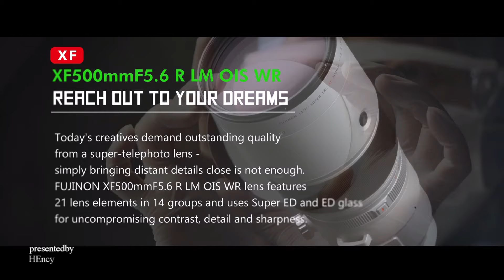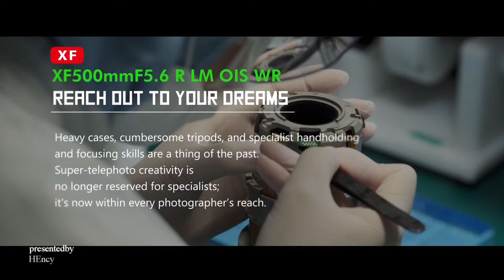FUJIFILM : FUJINON XF 500mm f/5.6 R LM OIS WR. High profile optics. Equivalent to a 35mm 762mm lens!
Combining the advantages of an APS-C sensor with advanced optical design and manufacturing techniques, has helped create a far-reaching optic the size of a 300mm lens, yet offering the 35mm equivalent to a 762mm. Heavy cases, cumbersome tripods, and specialist handholding and focusing skills are a thing of the past. XF500mm paired with FUJIFILM X-H2S mirrorless digital camera body has a combined gear weight (including battery and memory card) of less than 2kg (4.41lbs) yet offers an impressive F5.6 maximum aperture.